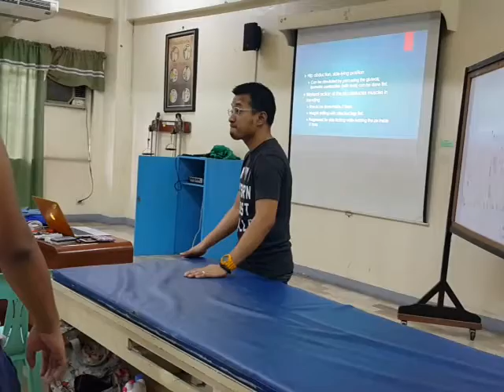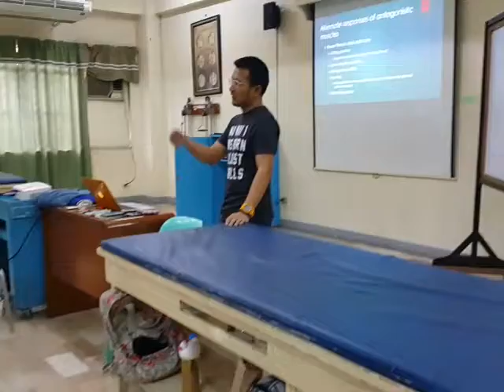Brunnstrom Approach LE